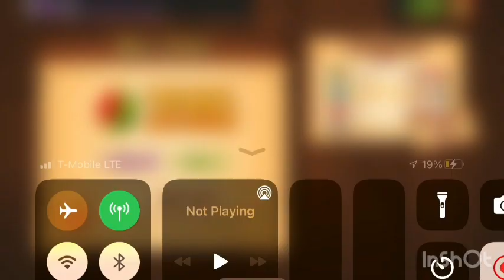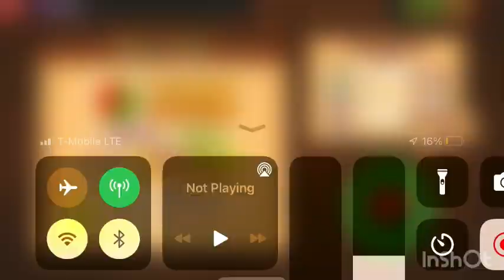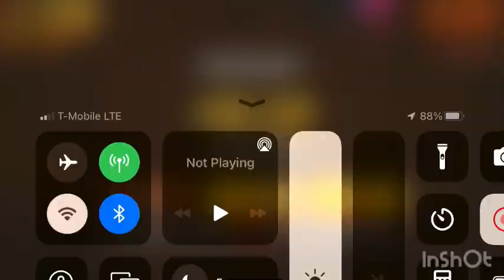Fruit Ninja (Zen Mode) Well Damn Final Episode